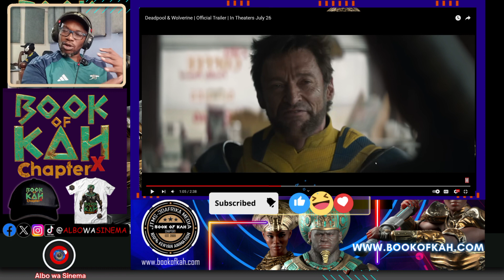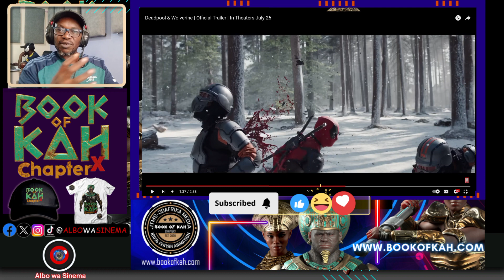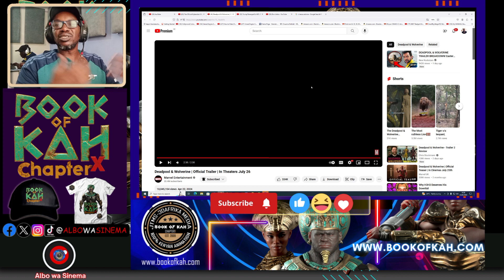Kenyan Filmmaker Mind Blown! Deadpool & Wolverine Trailer Reaction!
I have to be honest, I was really hoping this will be exactly how the last 2 were. Not too serious, tonnes of Comedy and action. I don't have lofty expectations about the quality of the script 😂 I am ready to be entertained!